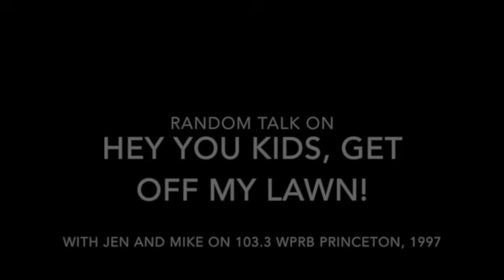Hey You Kids, Get Off My Lawn! with Jen and Mike 103.3 WPRB Princeton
Hey You Kids, Get Off My Lawn! with Jen and Mike
103.3 WPRB Princeton
Saturdays 10pm-2am?

This radio show no longer exists.  I think this was recorded in 1997.  I used to tape their show from time to time as it was a way for me to hear new (to me) bands, and I found one of those tapes and figured I share a couple segments of them talking, which I enjoyed almost as much as the music.